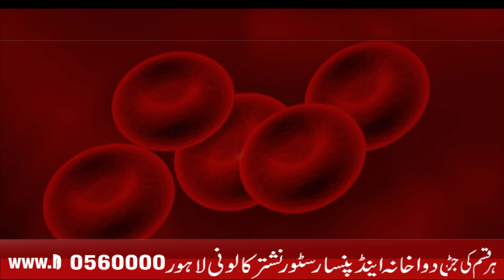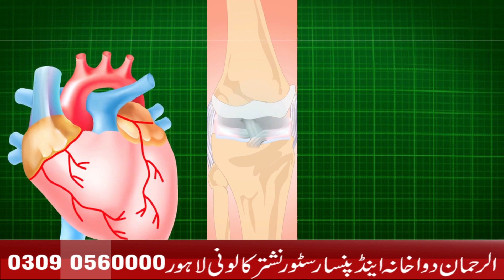Kishmish ke Pani ke Fayde | Raisin Water Benefits in urdu Hindi Munakka Water Benefits Empty stomach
Desi Pehelwano Ka During Workout Drink||Munakka Paani||Indian Wrestling Drink Kishmish Ka Pani Ke Faide/Fayde | Benefits Of Raisin/Dried Grape Water in Urdu